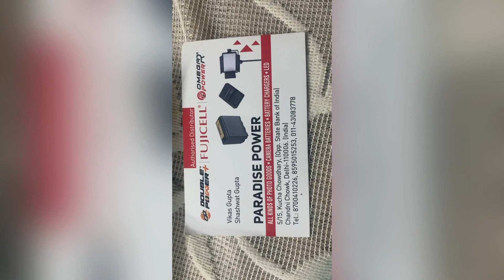Budget Wireless Mic🎙️❤️देसी जुगाड़ mobile Holder For Bike Go Pro Mount Chandni chowk Market दिल्ली